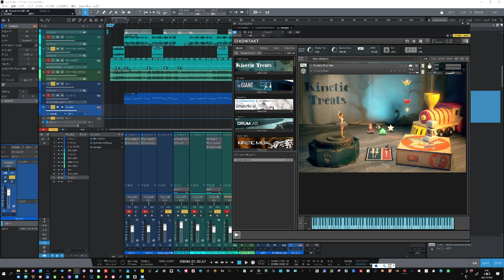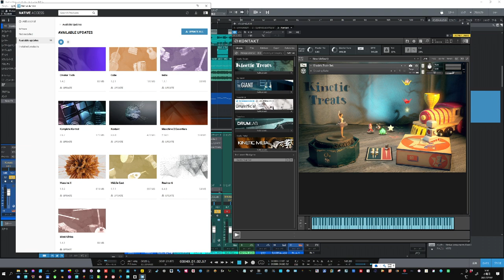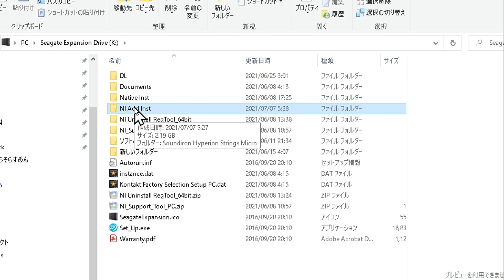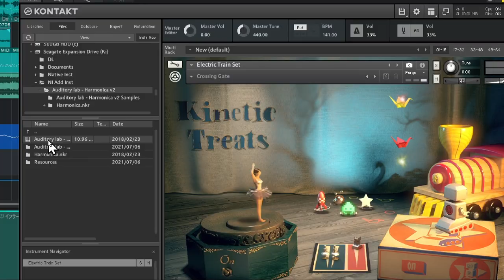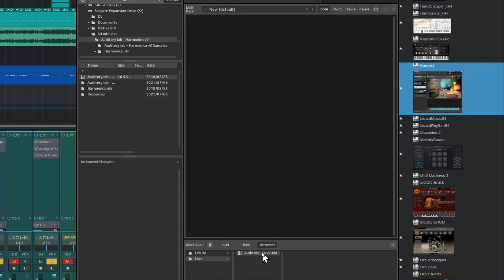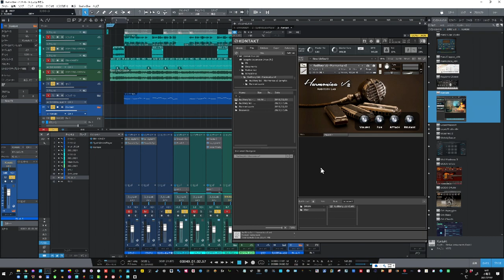初心者必見！ Native Insturumets KONTAKT音源の登録方法 その１【NKIタイプ】 Native Accessでインストールできないタイプ